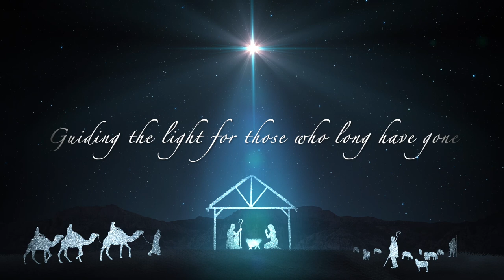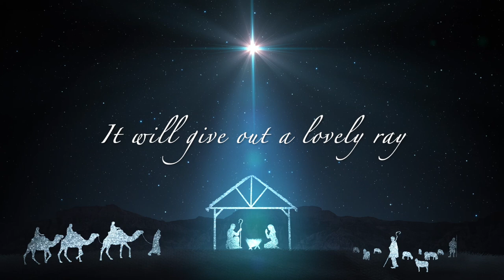Beautiful Star of Bethlehem Cover - Lia Caton & Candy Fernaux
Lia Caton and Candy Fernaux met in Nashville through Jeffery Steele’s Song Academy, and quickly began collaborating musically.  “Beautiful Star of Bethlehem” a Christmas favorite, especially The Judds’ country version inspired their bluegrass/country take as a tribute to the late Naomi Judd. Lia and Candy’s cover was produced by Brent Rader, Radar Productions of Nashville.